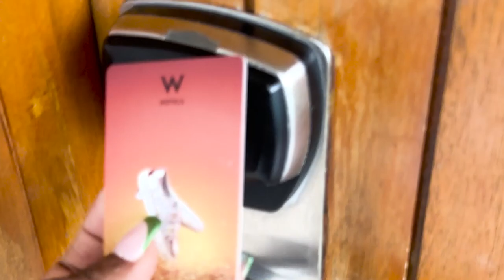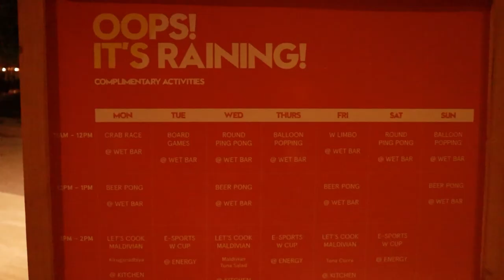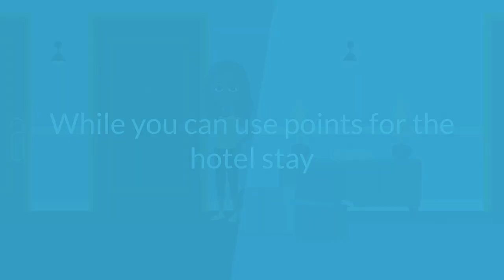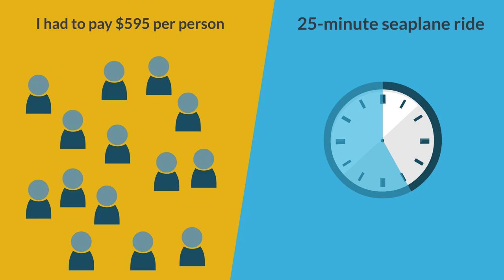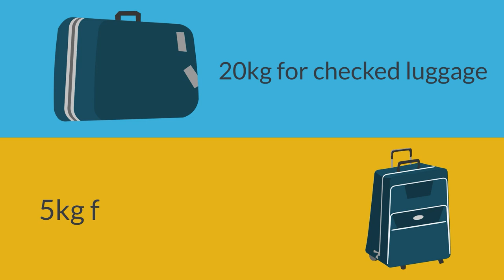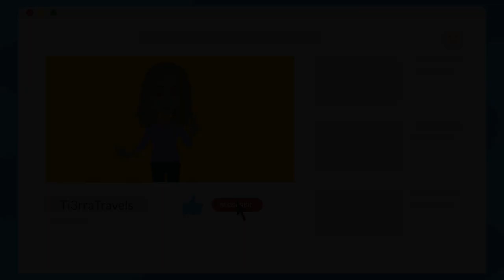5 Must-Know Tips when visiting the MALDIVES: Don’t Travel without Knowing These Essential Tips!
Planning a trip to the Maldives? Don't miss out on these essential tips! 🌴✨

In this video, I uncover the key things you need to know before visiting the Maldives that many influencers don't share, From hidden costs to How to navigate and use the seaplane, What you can really expect when you get there, I've got you covered.

Avoid the mistakes I made and ensure your vacation is as smooth and enjoyable as possible.
Chapters:
00:01: Hotel Resort/Room
02:20: Introduction
02:53: What to know before visiting